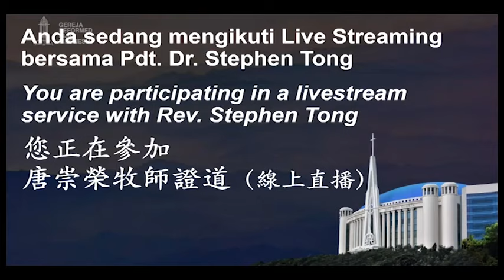唐崇榮牧師－2020 基督受難記念特別證道